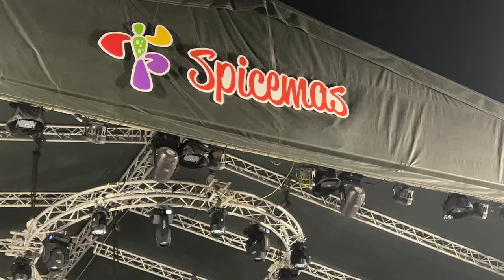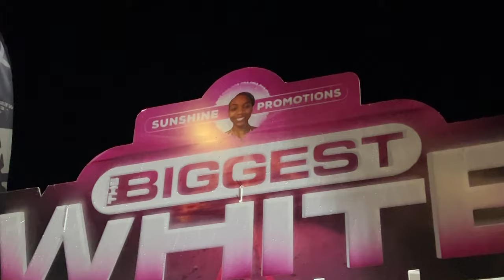Grenada: An Epic Vlog Adventure | Soca, Beaches & Jouvert 2023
Grenada, the Island of Spice and one of my favorite islands to be. Simply Pure Grenada!

I spent six days there and packed in so much from start to finish. There are truly so many things to do in Grenada!

This is part II of my adventure, which includes fetes/parties, beach activities, eating Grenada's national dish of oil down, Jouvert/Jab Jab and playing mas with Lavish.

And don't forget to let me know what you think!

00:00 Intro
00:31 Day 3: Fleet Boat Ride, Grand Anse Beach, Pantastic Finals
10:34 Day 4: Birthday Celebrations, Making Body Scrubs, Oil Down
17:55 Day 5: Biggest White Fete, Jab Jab/Jouvert, Monday Mas with Lavish
29:39 Day 6: Final Day, Costume Photo Shoot, Tuesday Mas with Lavish

Music from Uppbeat (free for Creators!)